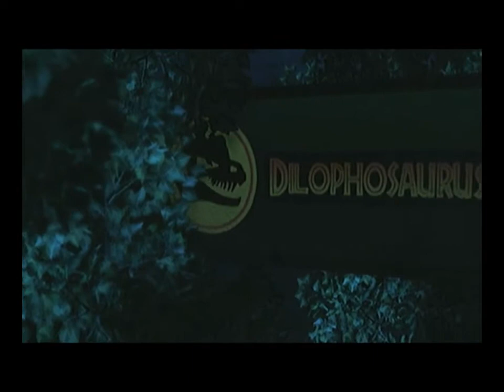Jurassic Park: The Game - Oh, Dennis Nedry!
It's a dinosaur party! And none of us are happy about it!

Enjoy watching us hate and swear through an adventure on Isla Nublar, as realized by the award winning Telltale Games!